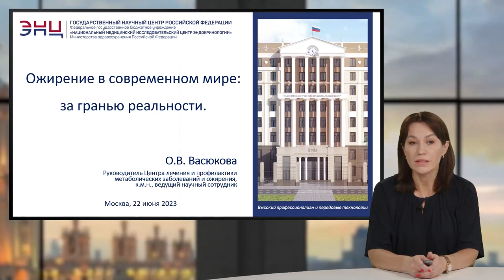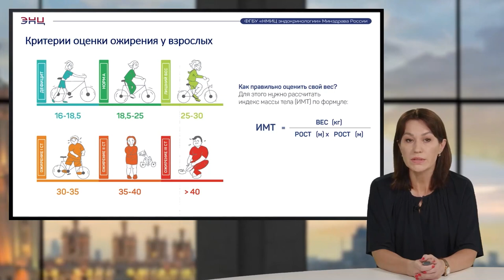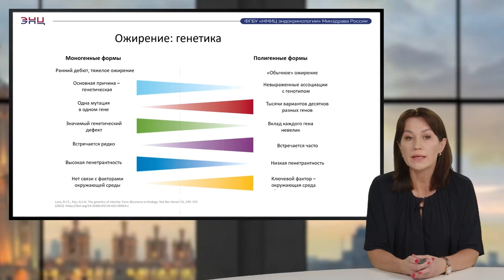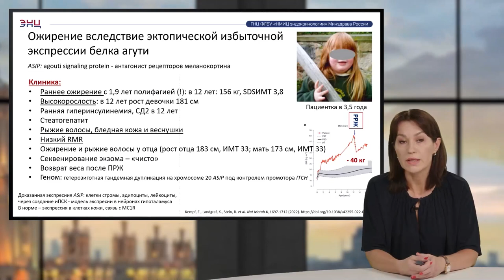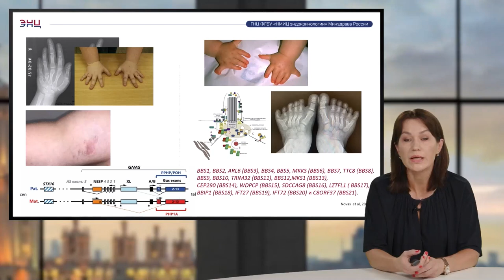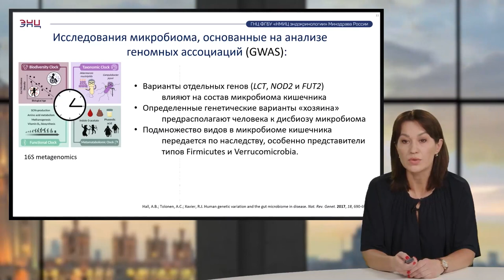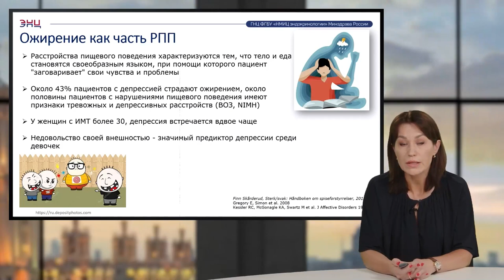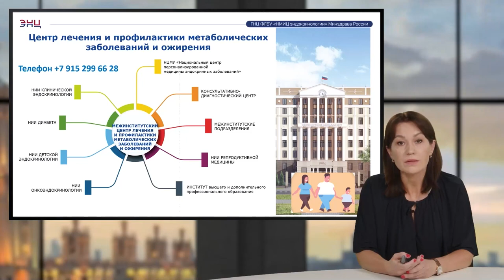Ожирение в современном мире: за гранью реальности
Всемирная обеспокоенность проблемой ожирения вызвана его ассоциацией со множеством других заболеваний, в первую очередь таких, как сахарный диабет 2-го типа, атеросклероз, артериальная гипертензия, ишемическая болезнь сердца, инсульт, недостаточность кровообращения, синдром обструктивного апноэ сна. Таким образом, с пациентами, страдающими ожирением, в своей практике сталкивается специалист любого профиля.

Узнайте больше об этой важнейшей медицинской проблеме из лекции руководителя Центра лечения и профилактики метаболических заболеваний и ожирения, детского эндокринолога ГНЦ ФГБУ «НМИЦ эндокринологии» Минздрава России, к.м.н. Ольги Владимировны Васюковой.